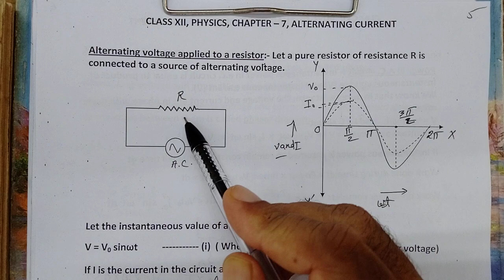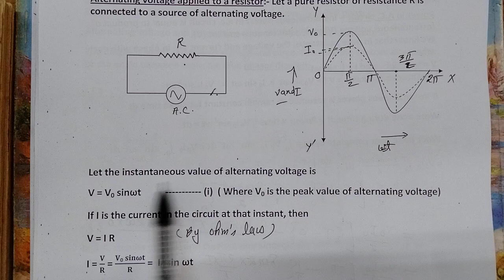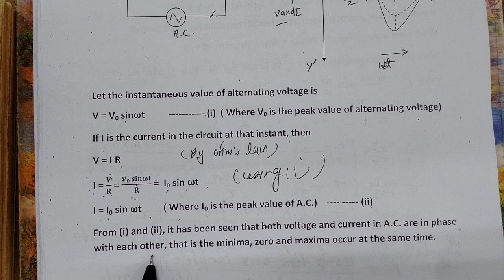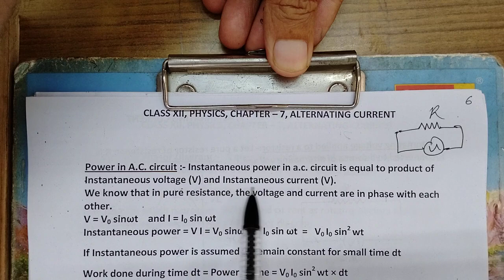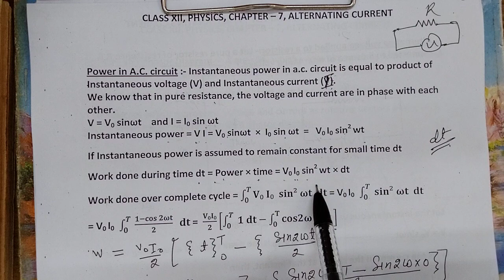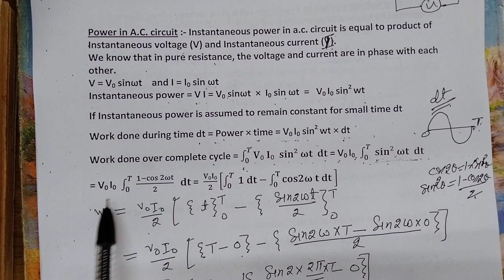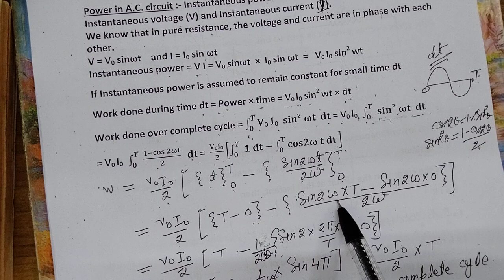{ALTERNATING VOLTAGE APPLIED TO RESISTOR & POWER WHEN PURE RESISTANCE IS IN A.C. CIRCUIT}, CLASS 12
{ALTERNATING VOLTAGE APPLIED TO RESISTOR & POWER WHEN PURE RESISTANCE IS IN A.C. CIRCUIT}, CLASS 12, CHAPTER 7, ALTERNATING CURRENT